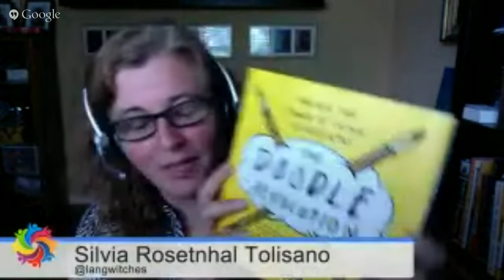Silvia Tolisano - Teacher Entrepreneurship Interview